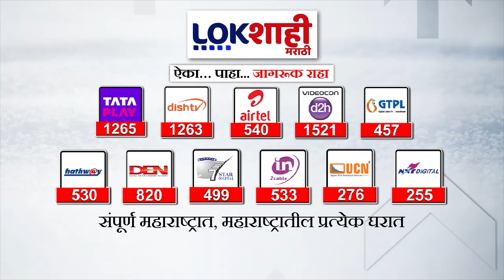Maharashtra VidhanSabha | परिवर्तन महाशक्तीकडून 8 उमेदवारांची नावं घोषित;कोणत्या पक्षाला कोणती जागा?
परिवर्तन महाशक्तीकडून 8 उमेदवारांची नावं घोषित; पाहा कोणत्या पक्षाला कोणती जागा मिळाली ?

Names of 8 candidates announced by Parivartan Mahashakti; See which party got which seats?